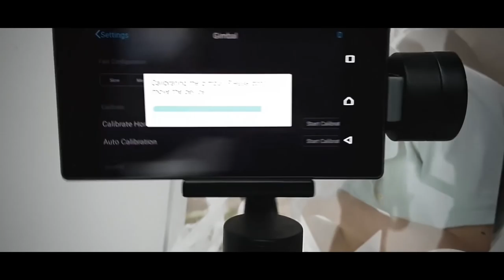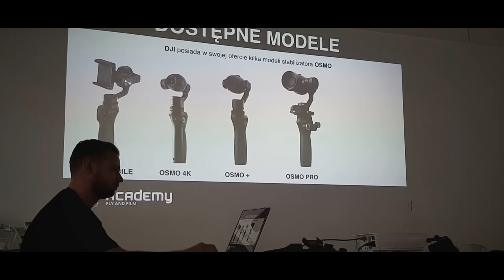DJI MOBILE - Pierwsze Wrażenia | SzukamZEN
Byłem na szkoleniu z DJI Osmo, dzięki któremu miałem okazję pobawić się nowym gimbalem DJI Mobile.